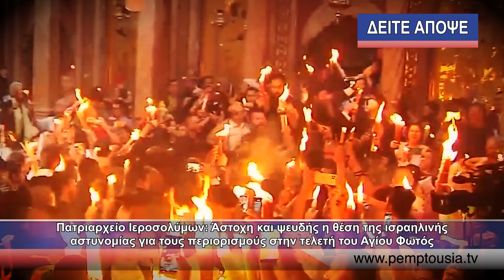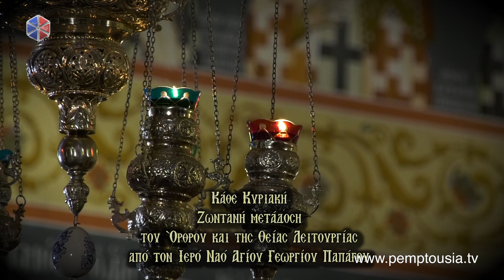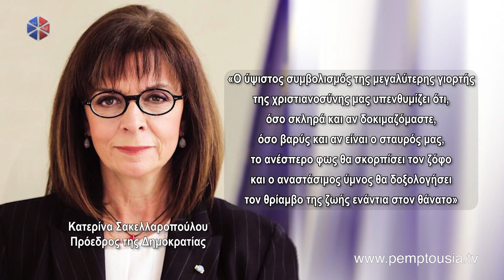Ελληνικό Δελτίο Ειδήσεων 2023 04 14 1800